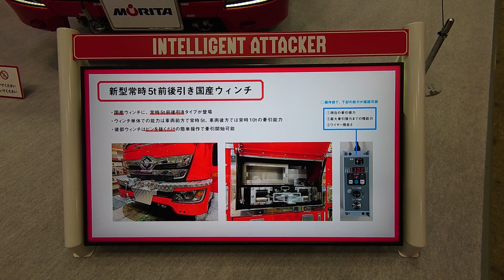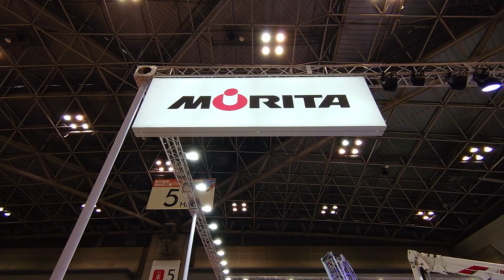MORITA R-II A 消防車【モリタオリジナルキャビンIntelligent Attacker】東京国際消防防災展2023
”CAR  PRESS  WORLD”  Channel-R 👀
【Concept】
【Shijin Rider】
  青森県弘前出身神奈川県横浜育ち
  Toyota Technical Skill Academy卒
【Now】
 SonyXperia1 GoPro6 MacBookPro
【Mobility】
ToyotaSupraA50        SuzukiGS400
ToyotaSupraA60      SuzukiGSR250
ToyotaSupraA70       HondaHawk II
ToyotaHiluxSurf       YamahaXT250
ToyotaCrown30  KawasakiZZR400
SubaruLegacey KawasakiNinja250
【Tags】

MORITA 消防車 R-II A 定員6名【モリタオリジナルキャビンIntelligent Attacker】東京国際消防防災展2023